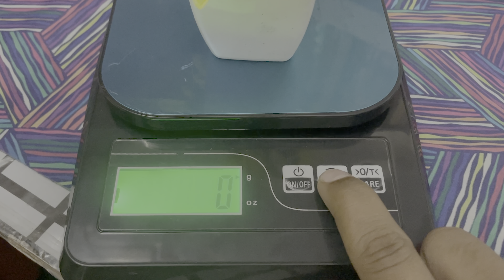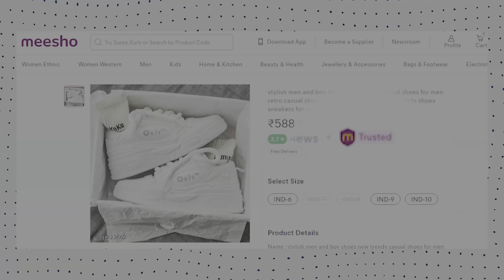I Ordered 5 Gadgets From Meesho For Checking The Quality 💥⚡️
Buying Link -

Aaj ki Video me Meesho se order kiye kuch gadgets ka review karege kese hai meesho ke products and unki quality kesi hai, ek dum true review milega, Video ko like Or channel ko subscribe kar dena

Theunboxgenic, tech, tech in hindi, tech videos, meesho, meesho gadgets, meesho Finds
Meesho equipment,
Meesho tech finds,
Meesho shopping,
Meesho gadget shop
Meesho gadget lover
Tech gadgets
Tech gadegt
Gadget unboxing
Gadget unbox
Unbox the gadgets
Meesho gadget